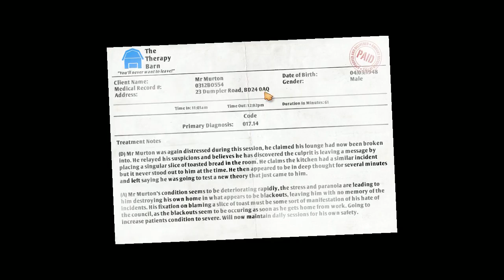THE DEADLY DENTIST!: I AM BREAD! PART 3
Wait what do dentist's have to do with getting a piece of bread to become toast!?